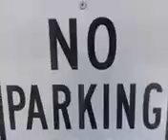With noisy electric gates and garage doors comes even noisier cars.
10/01/23